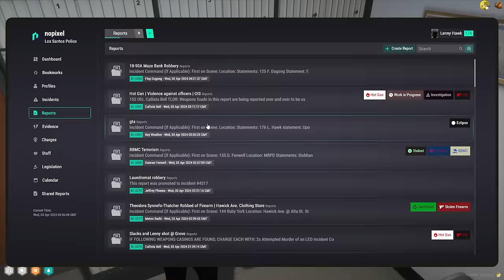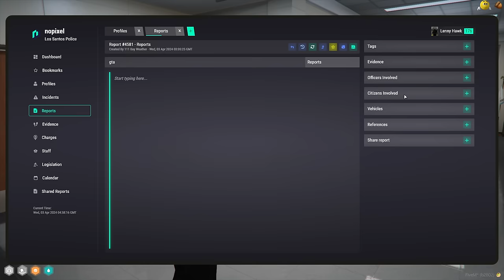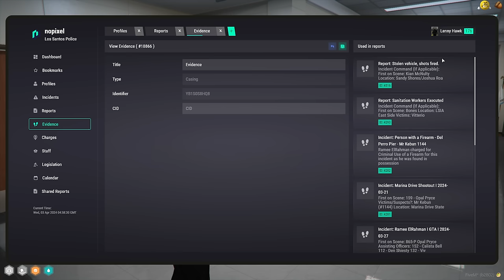MOONMOON VOD - APRIL 02 2024 PART 3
Stream Title: lenny "the hawk" hawk | NoPixel

00:00:00 Grand Theft Auto V